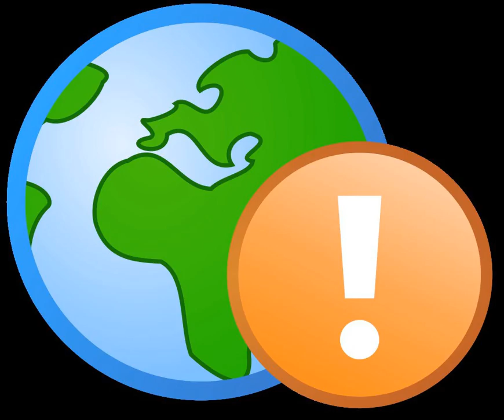Electrical contractor | Wikipedia audio article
00:00:40 1 Industry classifications
00:02:17 2 Industry jobs
00:03:43 3 Trade associations
00:03:53 3.1 United Kingdom
00:04:22 3.2 United States
00:05:10 4 Safety

- Socrates

SUMMARY
An electrical contractor is a business person or firm that performs specialized construction work related to the design, installation, and maintenance of electrical systems.An electrical contractor is different from an electrician; an electrician is an individual tradesman and an electrical contractor is a business person or company that employs electricians. Both usually hold licenses and insurances to properly and safely operate a business, protecting the employees and home owners/business owners from insurance liabilities. These requirements vary from state to state. Electricians may work for an electrical contractor, or directly for individuals or companies.